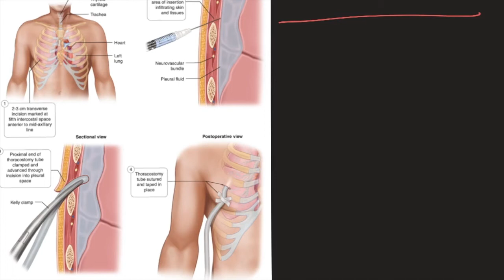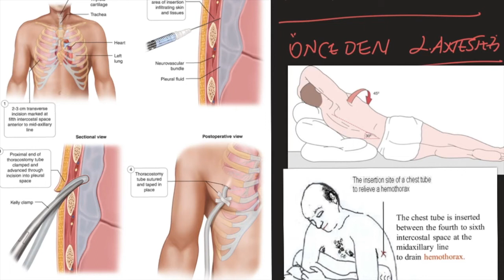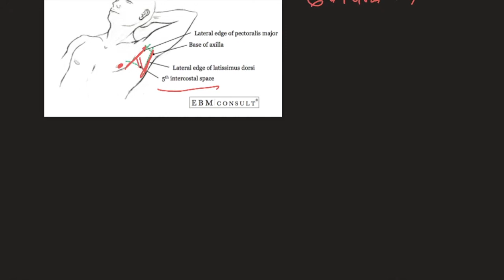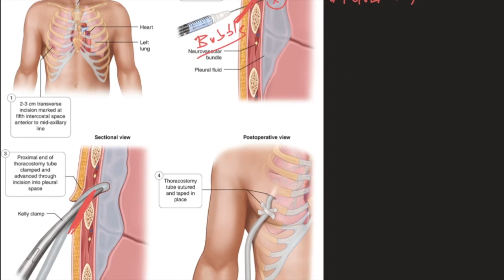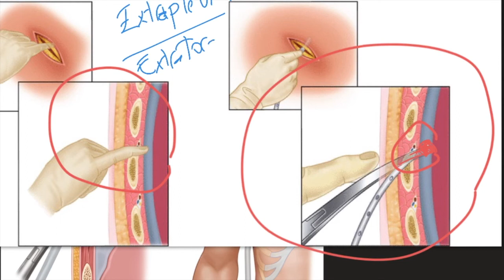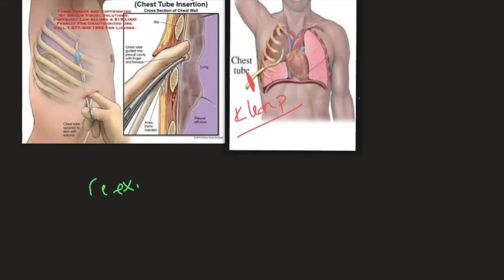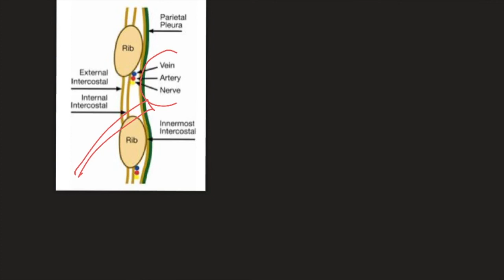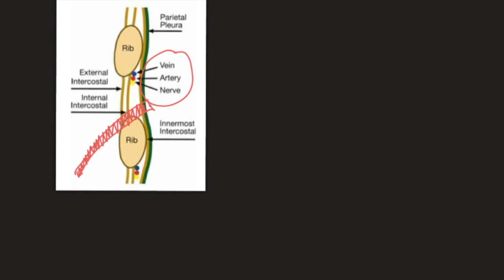Tüp Torakostomi, Göğüs Tüpü takılması, Tıp Dersleri, Serdar Akgün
Pnömotoraks, Tüp Torakostomi, Göğüs Tüpü takılması, Tıp Dersleri, Serdar Akgün
Tıp öyle bir alan ki hergün karşılaştığınız farklı hastalar ve sorunlar sizi yeniden temel bilgilere geri dönmenizi sağlıyor.
 ''GÖRDÜĞÜNÜZ  HER HASTA İÇİN YENİDEN O DERSİ ÇALIŞMALISINIZ '' derdi eski bir hocamız!
Üstünkörü geride kalan bilgilerin üzerinden geçebilirsiniz ya da benim gibi biraz işin temelini araştırmak için çalışırsınız. Ben '' ders çalışmak'' diyorum buna doğrusu da bu sanırım.  Hep çalışmak zorundayız.
Öğreniyorum. Yine yeniden.
Anlatmayı da severim. Ben de bu çalışmalar boşa gitmesin diye amatörce videolar hazırlıyorum ve bu ikinci kanalımda yayınlıyorum.İlk kanalımdan videoları ayıklayarak sadece tıp ve sağlık alanını için yayınlıyorum. Bazen aksatabilirim şimdiden özür!
Sağlık alanındaki çalışanlar ve öğrenciler için faydalı olması dileği ile başarılar.
Küçük de olsa bir katkım olursa Ne mutlu bana!
Kusurumuz olursa affola.
Ders çalışmayı sevin, ben seviyorum.Öğrendiklermi anlatınca daha iyi oluyor.
Öğrendiklerimi anlatmayı da seviyorum bu benim için '' bir hobi '' oldu.
Henüz gerçek bir youtuber olamadım. Bırakın dağınık kalsın.

Tüm sorulara cevap veremiyorum. Kusura bakmayın.

Peki konular nasıl sıralanacak?
Bu konudaki tek sistem Oynatma Listeleri olacak.
Önce kendi alanım için Kardiyoloji, Kalp Damar Cerrahisi ( temelde perfüzyon dersleri) ve Farmakoloji olacak.
Fizyoloji, Biyokimya ve Moleküler Biyoloji, Patoloji şeklinde temel tıp bilimleri öncelikli olarak yeralacak.
Bunun yanında ‘’  Klinik ‘’ adı altında bir başka oynatma listesi de oalcak onun içinde farklı konular olabilir.
Bazen gün içinde aklıma gelen bir sorudan yola çıkarak bambaşka bir alanda video da olabilir. Merak!
İlk kanalım Prof.Dr.Serdar Akgün kanalından tıp dersleri videolarını zaman içinde yükleyeceğim. Orjinal kanalda ise popüler sağlık videoları var. Genel topluma yönelik sağlık videolarını da oradan takip edebilirsiniz. Bazen onlardan bir kaç örneği de Popüler adı altında bir oynatma listesinde yayınlıyacağım.

Ne kadar sıklıkta video yayınlanacak?
Hafta da bir taze video olacak.